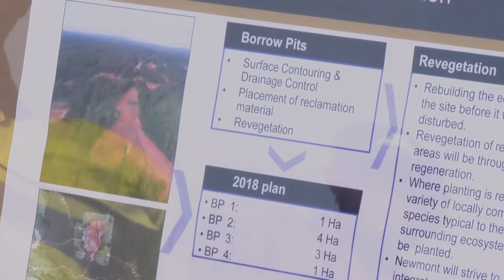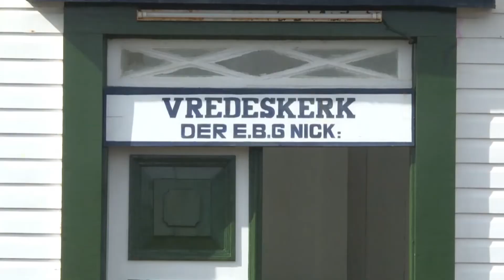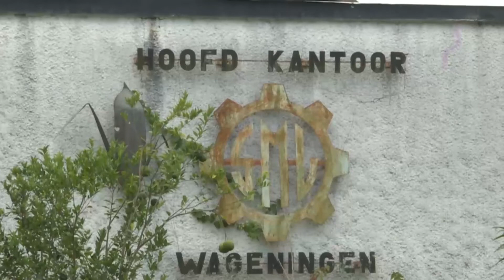STVS JOURNAAL 03 SEPTEMBER 2018